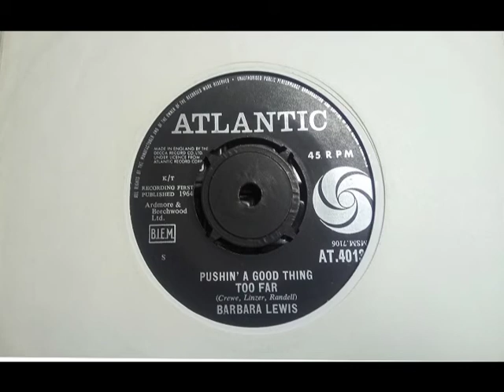Soul R&B - BARBARA LEWIS - Pushin' A Good Thing Too Far - ATLANTIC AT 4013 UK 1964 Dancer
Upload #2521 ~ HQ from UK 45 pictured ~~ Slinky Tune with Barbara telling the guy 'not to push it'. He answers further in as Two Voices as you'd expect & then she decides it's OK after all. Great tune & one of her best. Tough on UK. B side is a version of a 1955 Bubber Johnson hit "Come Home" in a supper club ballad style.